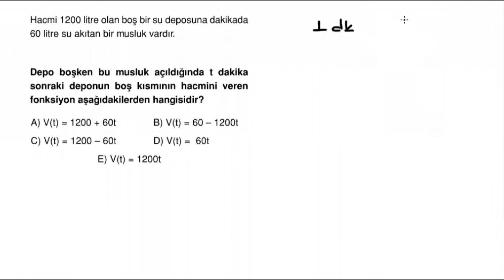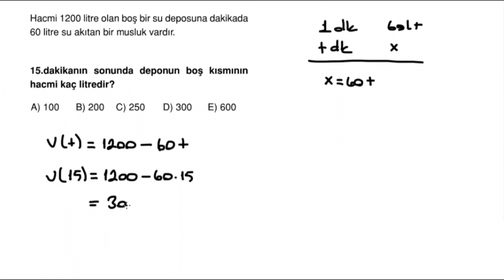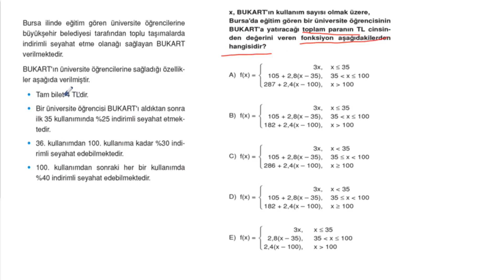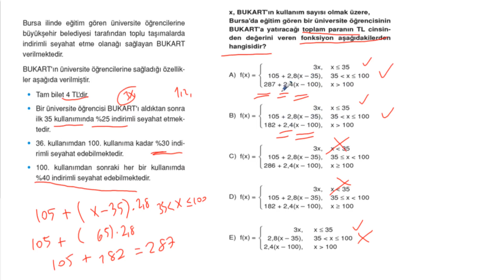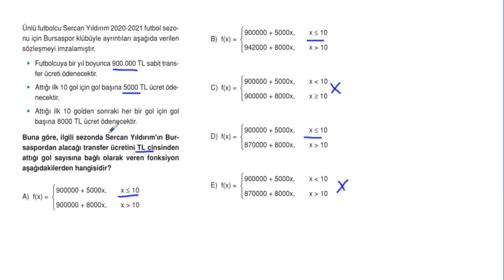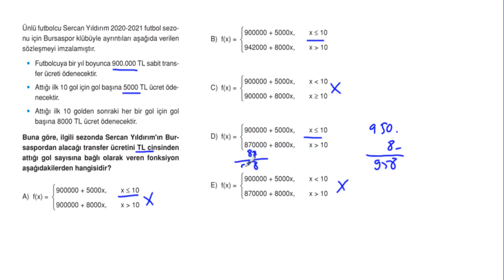POLİMAT YAYINLARI 10.SINIF MATEMATİK SORU KİTABI SAYFA*86-87